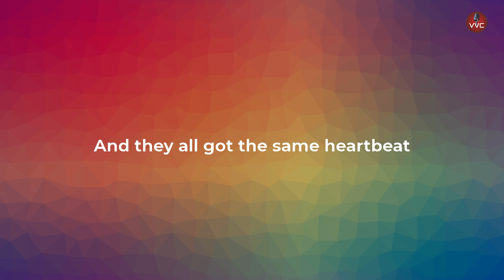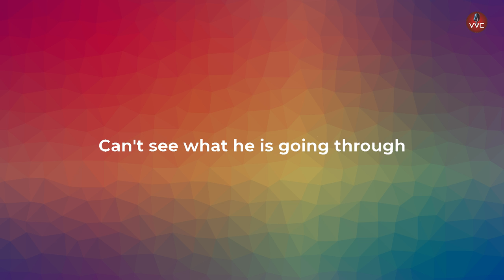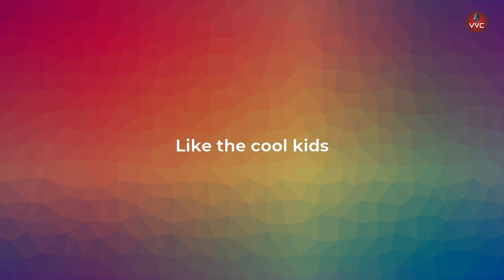Alosa, Sara Phillips - Cool Kids (Lyrics)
Alosa, Sara Phillips - Cool Kids (Magic Cover Release)

Magic Cover Releases are NOT free to monetize. It’s okay to use the song
but expect a YouTube claim!

Lyrics
[Verse 1]
She sees them walking in a straight line, that's not really her style
And they all got the same heartbeat, but hers is falling behind
Nothing in this world could ever bring them down

[Verse 2]
He sees them talking with a big smile, but they haven't got a clue
Yeah, they're living the good life, can't see what he is going through
They're driving fast cars, but they don't know where they're going